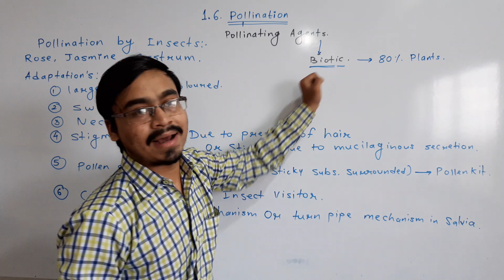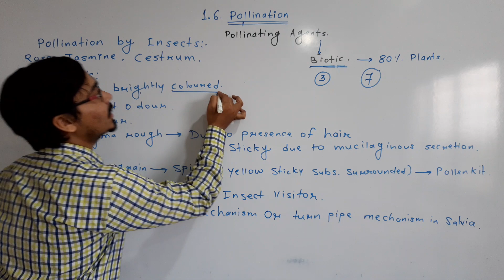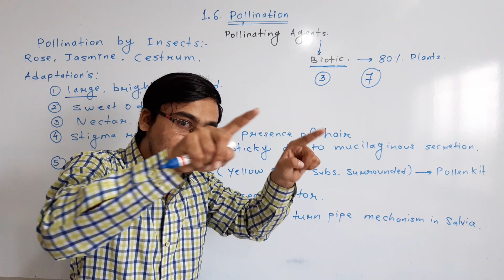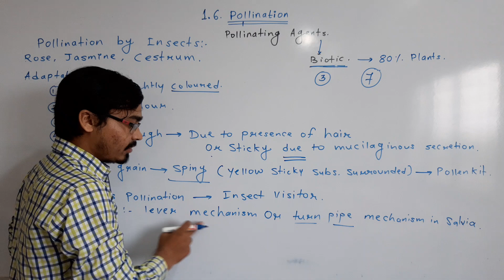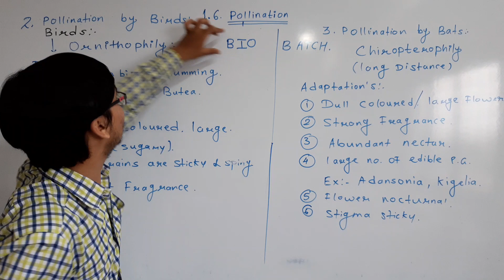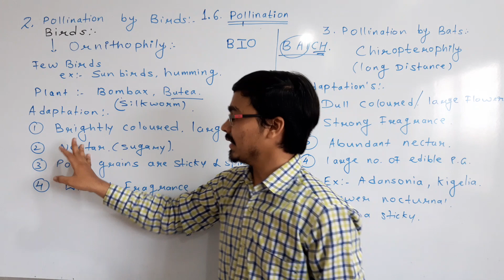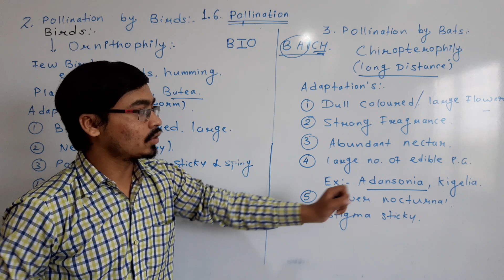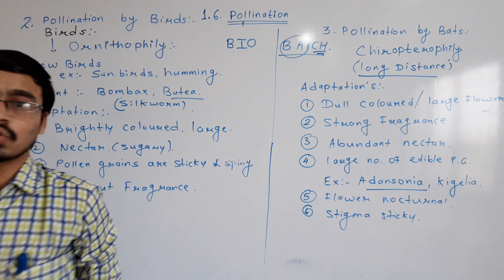Chapter 1. REPRODUCTION IN PLANT ¤POLLINATION WITH THE HELP OF BIRD , BAT & INSECT(PART 7)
Pollination
Biotic pollinating agents
adaptations with agents